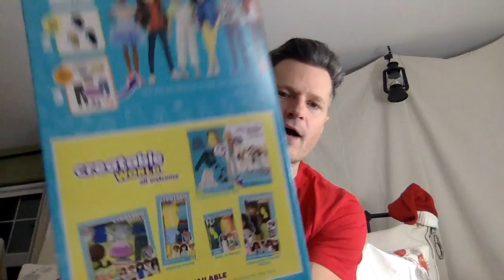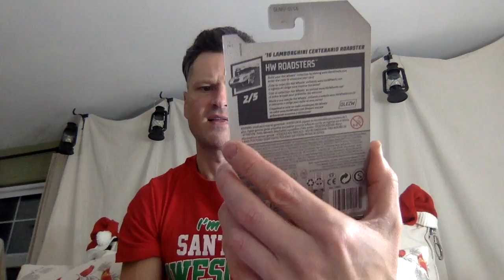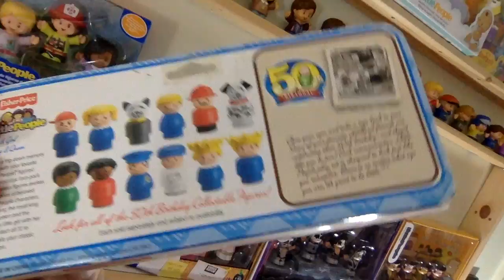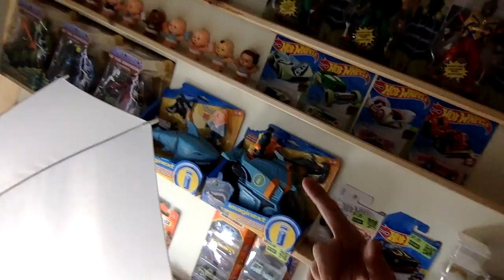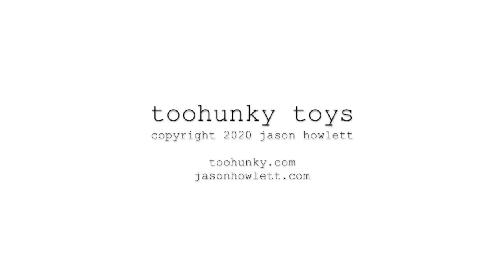EPIC MATTEL HAUL & ROOM TOUR: BARBIE, FISHER PRICE, HOT WHEELS, CREATABLE WORLD, MOTU, IMAGINEXT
This epic Mattel haul includes Matchbox and Hot Wheels cars, Fisher Price Little People Collector, Imaginext Dinosaurs and Sharks, Barbie Chelsea, Creatable World, Masters of the WWE Universe, Dreamtopia, Monster High, Dollarama and so much more!